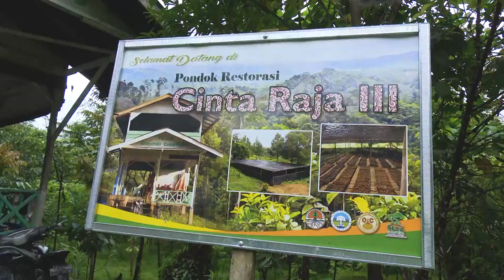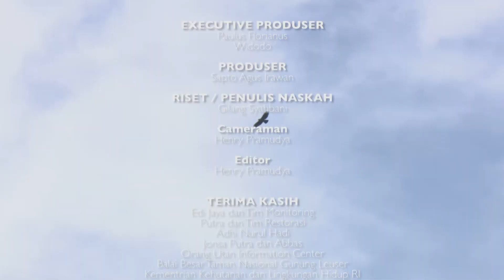PEMULIH EKOSISTEM | DAAI TV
FWI bekerjasama dengan Mongabay Indonesia, Rekam Nusantara Foundation, Mount Tell Us, Rey Buat Trailer serta Hutan Wakaf Bogor mempersembahkan “LOMBA FILM POHON 2020” dengan tema “Hutan Rusak, Bencana Merangsak”. Melalui lomba ini, kami percaya akan muncul karya-karya luar biasa dari Sobat Hutan, yang akan bicara mengenai kerusakan hutan, bencana yang terjadi karenanya, dampak bagi manusia, dan apa yang bisa kita lakukan untuk membuat perubahan. Karya-karya yang tidak hanya keren, tapi juga menginspirasi.

Narasi Film:
"Taman Nasional Gunung Leuser merupakan hutan tropis Indonesia yang menjadi situs warisan dunia. Seluas lebih dari 830 ribu hektar, cagar alam ini membentang dari Provinsi Aceh hingga Provinsi Sumatera Utara. Keanekaragaman ekosistem yang terbentuk didalamnya menjadi rumah bagi empat satwa kunci seperti, Gajah, Badak, Harimau, dan Orangutan.

Celakanya, keutuhan kawasan yang lestari ini terancam. Perambahan lahan, pembalakan liar, hingga perburuan satwa masih menjadi catatan. Jika kawasan hutan pegunungan ini rusak, tidak hanya tumbuhan dan satwa yang menghilang, namun kerugian juga akan dirasakan oleh manusia di seluruh dunia.

Dari pinggir batas kawasan, segelintir petugas dan masyarakat berjaga serta menghijaukan kembali lahan bekas perambahan. Tujuannya semata-mata hanya untuk memulihkan fungsi kawasan. Mereka bekerja bahkan menetap di dalam kawasan hutan selama bertahun-tahun.